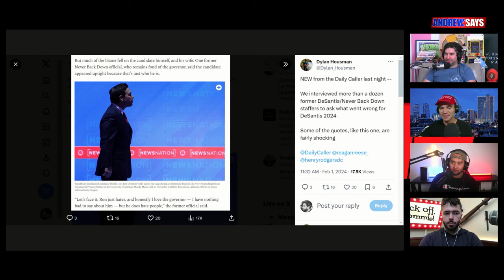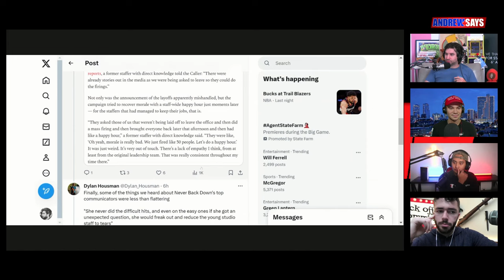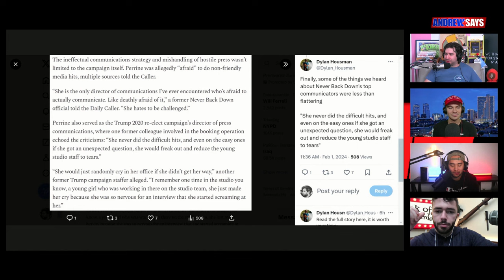Maryland Reunion 3 with John Doyle, Red Eagle Politics & Vince Dao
DeSantis drop out review, Seth MacFarlane is embarrassing, and should we leave Taylor Swift and Barbie alone?

ANDREWSAYSTV.COM